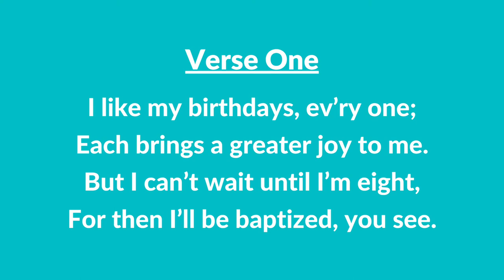#104 | I Like My Birthdays (Instrumental With Lyrics) | LDS Primary Children's Songbook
#104 | I Like My Birthdays (Instrumental With Lyrics)